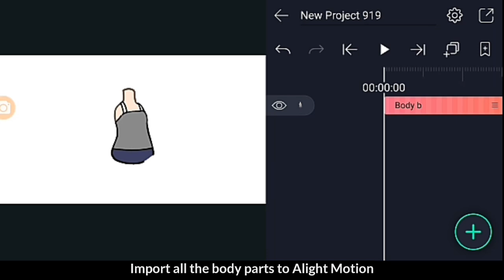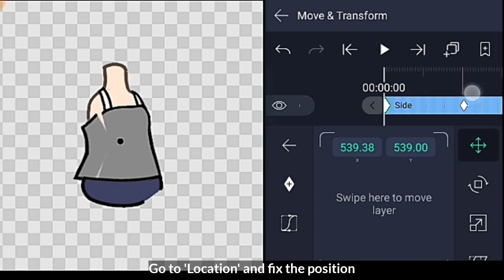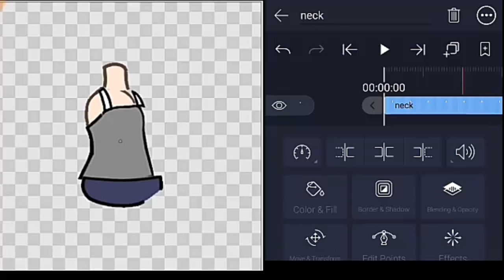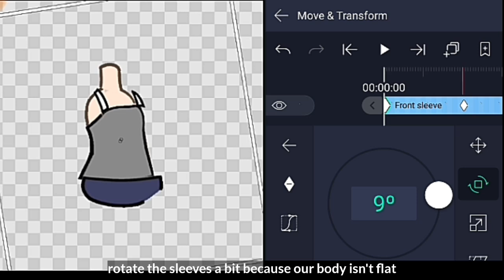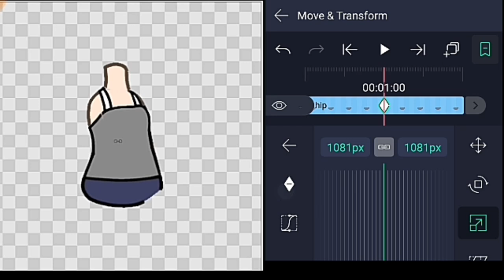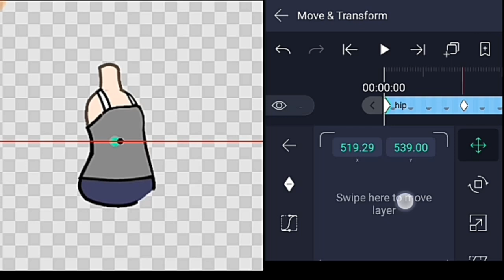How to animate a body turn in Alight Motion || Gacha Stu-Club Tutorial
I'm sorry about the bad quality.

Social Medias:

1.Discord:Kazi_Aidah#1794

5.Instagram:Kazi_Aidah

6.Twitter:Kazi Aidah Haque

7.Facebook:Kazi Aidah Haque